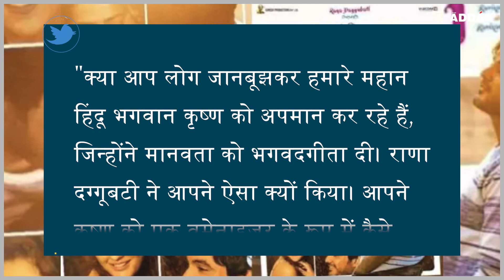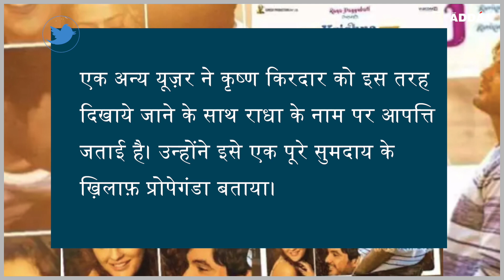Krishna and his Leela movie में ऐसा क्या है कि भड़के लोग Boycott Netflix और FIR करने की मांग कर रहे